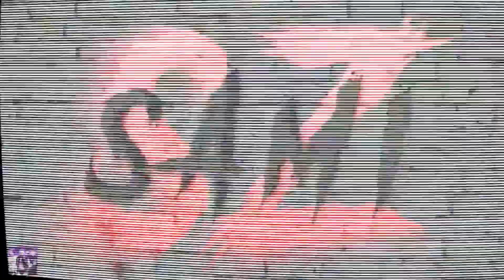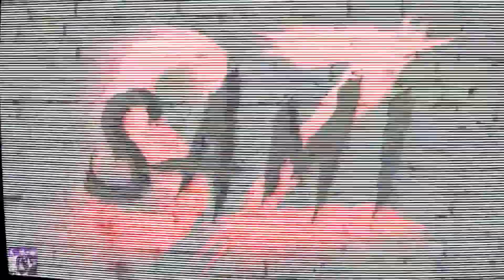Custom Wrestling Theme- Sami Zayn - "Sound System" By Operation Ivy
Another custom theme for the most underutilized wrestler in the WWE, Sami Zayn. Such a fantastic underdog who can fit any role, but is relegated to a comedy jobber before his injury. Hopefully he recovers and returns as a serious upper midcard Babyface.

Titantron Credit to Pehrox,